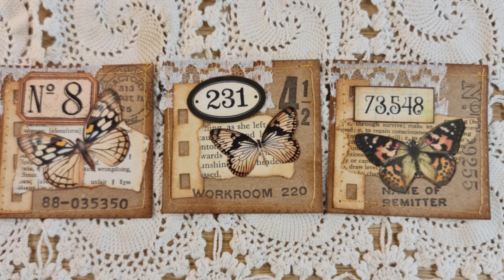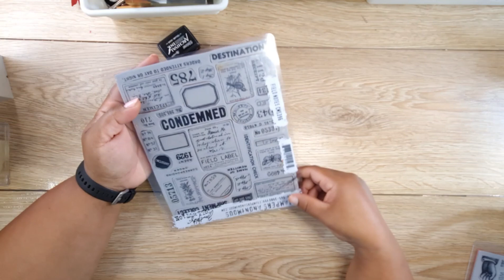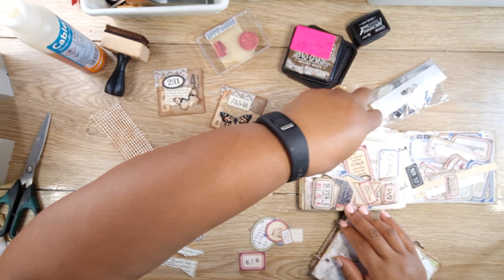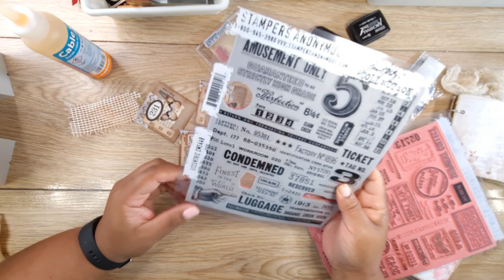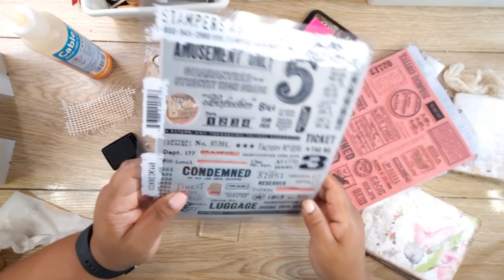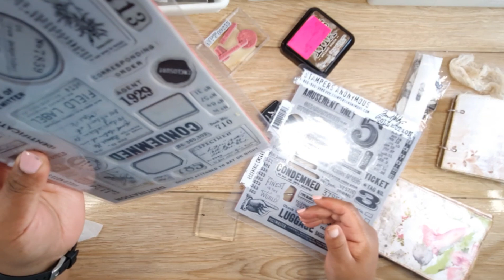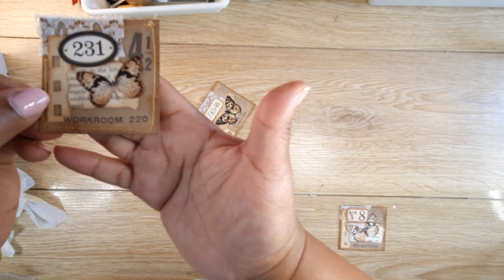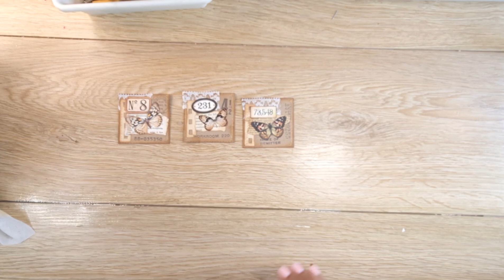Scrap Clusters: Using your scraps to make clusters for junk journals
I use tiny pieces of scraps to create clusters for my junk journals. This equation can be changed to match any journal, by changing the focal point eg. change butterflies to pumpkins for autumn.